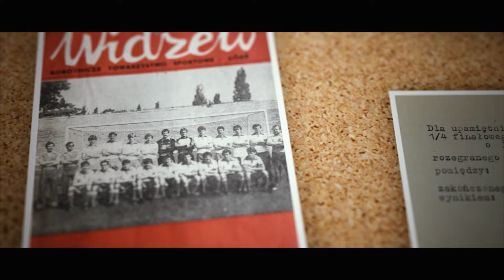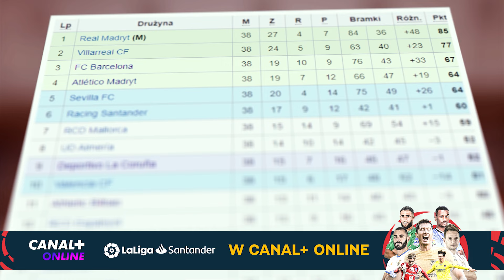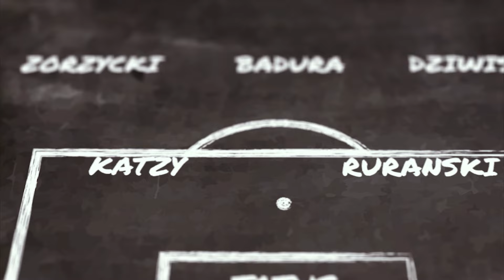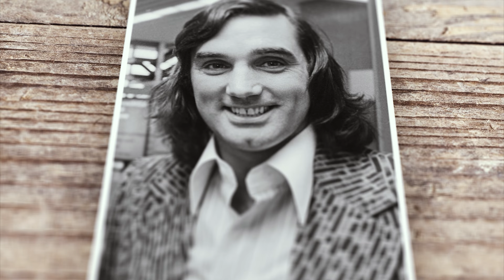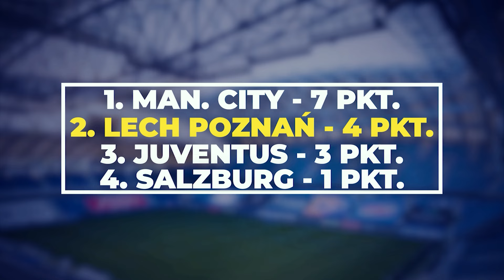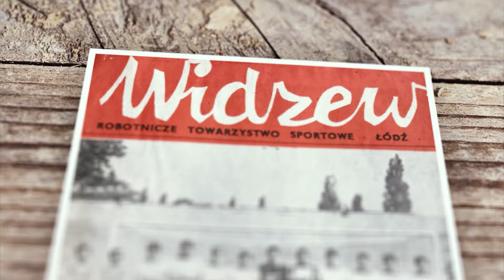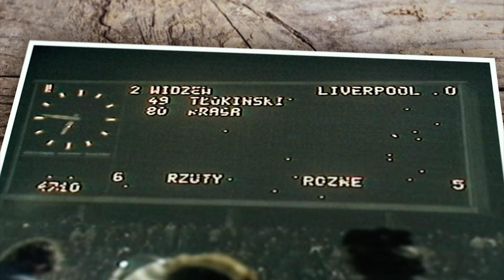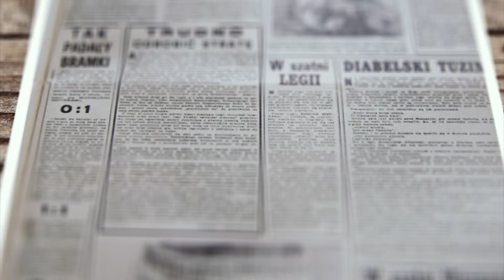ZWYCIĘSTWA POLSKICH KLUBÓW Z PIŁKARSKIMI POTĘGAMI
0:00 Wstęp
1:20 Widzew - Juventus
4:50 Wisła Kraków - FC Barcelona
9:19 Bayern - Ruch
12:14 Górnik - Manchester United
17:36 Lech - Manchester City
19:42 Widzew - Liverpool
24:22 Legia - Atletico

Zdjęcia oraz ilustracje pochodzą z wykupionej bazy Shutterstock, Envato oraz z darmowej bazy zdjęć Wikipedia oraz Narodowe Archiwum Cyfrowe:
autorzy zdjęć i ilustracji: Mikołaj Barbanell, MaciejGillert, Marco Iacobucci Epp, alongzo, Marcel Paschertz, Tomasz Bidermann, katatonia82, ph.FAB, charnsitr, Dmytro Nychytalyuk, YiAN Kourt, VAZZEN, Maxisport, rudall30, Olga Popova, Mizzy Mish, Burjan Zsolt, fatmawati achmad zaenuri, averych, katatonia82, Fuad Gonagov, PhotoBankIndia, fifg, denisik11, bojanmustur
Muzyka: Filmstro
Niektóre zdjęcia, grafiki i materiały wykorzystane w filmie zostały wykorzystane na podstawie prawa cytatu - ŁączyNasPiłka, Widzew.com, Historiawisly.pl